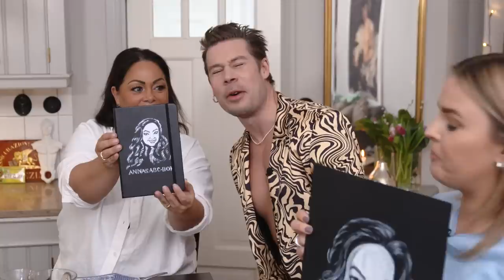Anna Book lagar sin paradrätt!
Sen Paradrätten Live var vi bara TVUNGNA att bjuda in vår stora überraschung ANNA BOOK till vanliga Paradrätten. Hon är liksom någon som alltid funnits med en - på ett eller annat vis. ABC och Det finns en morgondag framförallt. Men såklart också Toy Story 2. Under hantverket som blir friterad kyckling pratar vi om jobbet och livet, synkarna, känslorna och kroppen. Vi sjunger, skrattar och gråter såklart. Det kändes fint. Och gott. Tack Anna för din sång, äkthet och goda mat 🤍
Recept på Annas paradrätt
• Kycklingbröst
• Vitlök
• Persilja
• Citron
• Tomat
• Gurka
• Rödlök
• Isbergssallad
• Tomatpuré
• Bregott extrasaltat
• Ägg
• Panko
• Vetemjöl
• Mild olivolja
• Frityrolja
• Chili flakes
• Örtsalt
• Vitpeppar
• Salt

Skiva kycklingbröstfiléerna horisontellt. Krydda med salt och vitpeppar på båda sidor. Plocka fram tre skålar och häll panko i en, vetemjöl i en och några uppvispade ägg i en. Krydda vetemjölet med salt, peppar och chiliflakes. Panera kycklingen genom att doppa filéerna i mjöl, sen ägg och sist panko. Låt vila på ett fat medan du förbereder kryddsmöret och salladen.
Blanda Bregott med tomatpuré, finhackad vitlök och persilja, en skvätt citron samt salt och peppar. Gör en fräsch sallad av isbergssallad, gurka, tomat och rödlök. Skaka ihop en dressing med olivolja, citron, salt och peppar. Ringla långsamt över salladen.
Värm frityroljan i en tjockbottnad kastrull, använd gärna termometer så att du kan börja fritera kycklingen när oljan når 160 grader. Om du kör på känsla, se till att oljan inte blir för varm, du kan testa temperaturen genom att lägga i en liten brödbit i oljan, när den börjar bubbla kan du lägga i kycklingen!
Fritera kycklingen tills den blir gyllenbrun. Lägg för att vila på ett galler med en tallrik under för att kycklingen inte ska bli mjuk.
Servera på en vacker tallrik med en klick kryddsmör och den fräscha salladen. Drick med fördel isvatten med citron till.
Smaklig måltid !🍗 🥬 🍋
Följ oss om du vill!
Tack till vår paradfotograf Tony 🤍